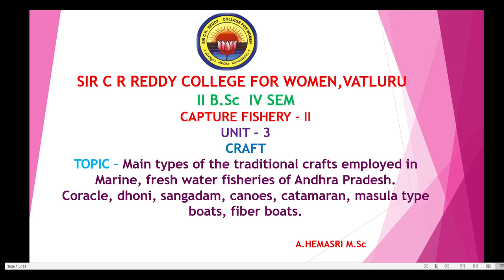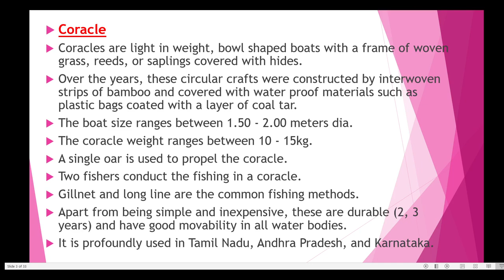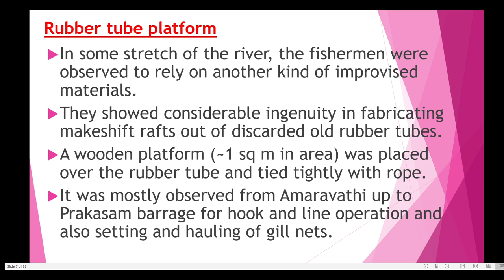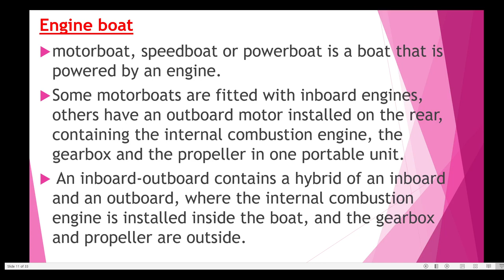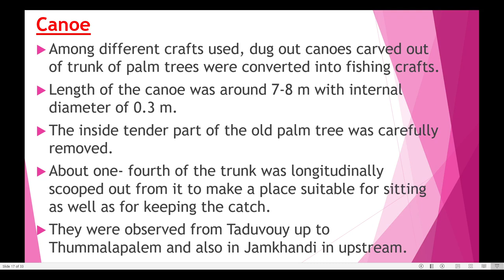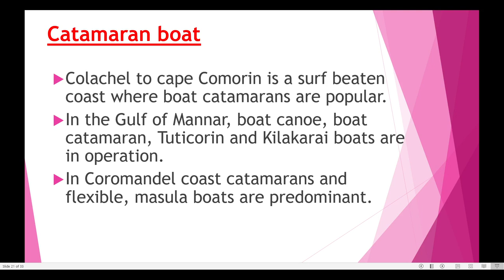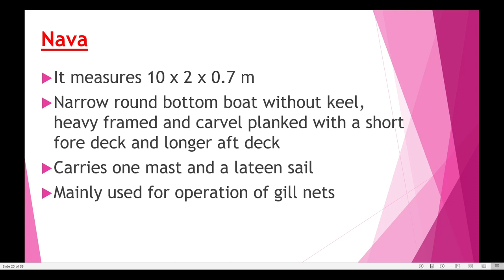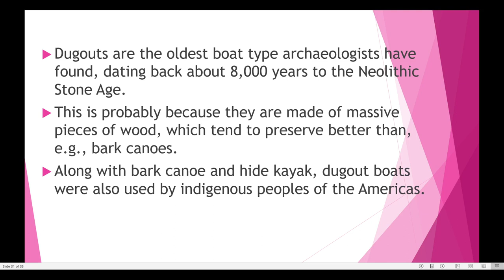8. BSc 2/4 -Capture Fishery-2 - Unit 3 - Traditional Crafts used in Marine & Fresh Water Fisheries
8. BSc  2/4 -Capture Fishery-2 - Unit 3 - Main Types of the Traditional Crafts Employed in Marine, Fresh Water Fisheries of AP  Coracle, Dhoni, Sangadam, Canoes, Catamaran, Masula Type Boats, Fiber Glass